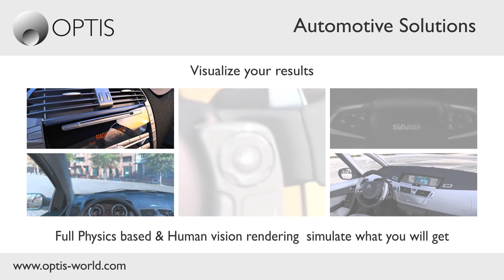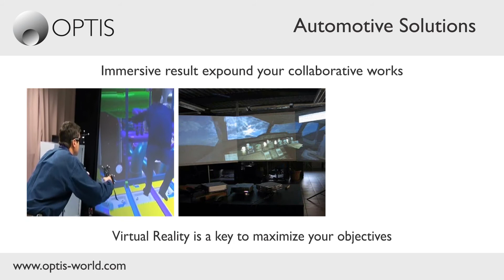ANSYS Optical Solutions for Automotive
For more information about ANSYS' optical solutions solutions for automotive, please